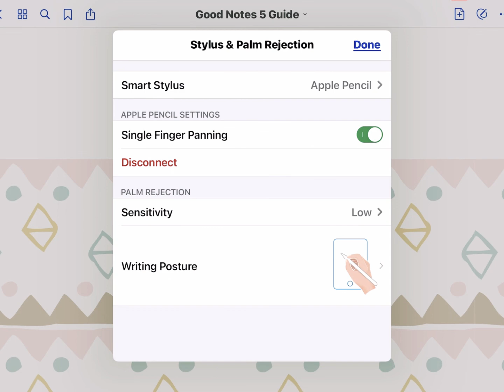GoodNotes 5 Tour + Guide 💻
Hi guys, I’ve been using GoodNotes for the last few months for my digital bullet journal + other things and I thought that I would provide a guide on how it works and what you get when you purchase this app.